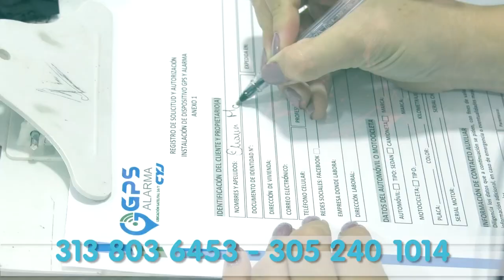JOVEN PROMESA DEL VALLENATO APUÑALÓ A SU MANAGER EN BARRANQUILLA